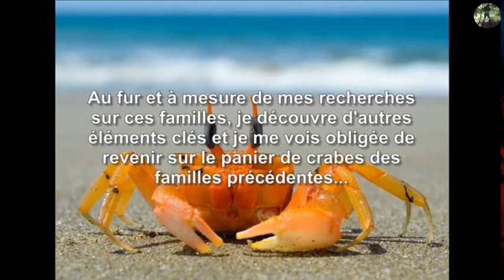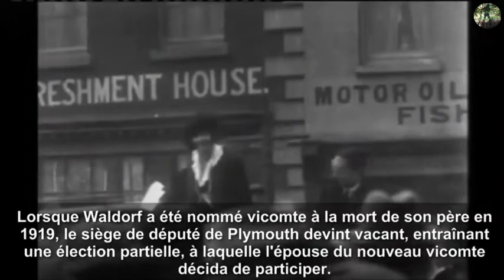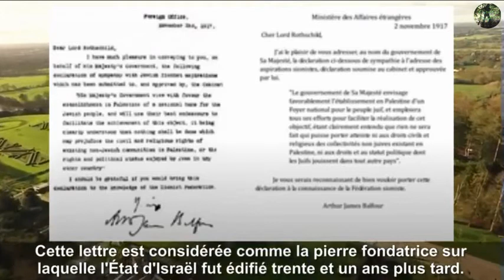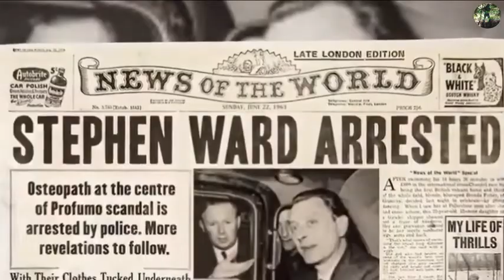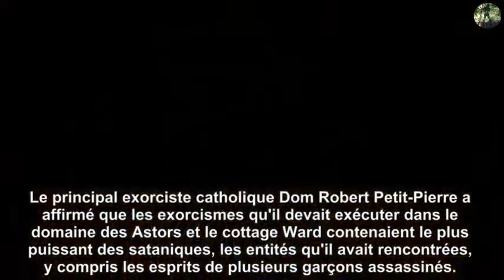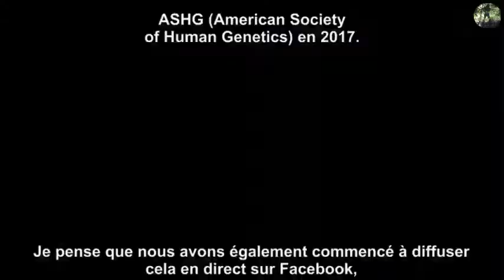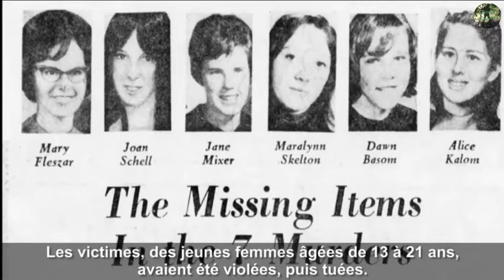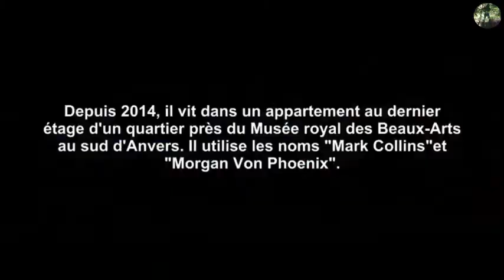Les 13 familles sataniques (2ème partie)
Ceux qui m'ont suivie sur mes chaînes précédentes savent que cette série de vidéos était ma principale motivation pour créer une chaîne Youtube ! Une douzaine de vidéos en cours de montage pour la suite de cette série est restée en plan... Je soupçonne que les gens qui s'approprient les vidéos pour en faire un bénéfice (popularité ou argent), soit en monétisant soit en les publiant sur Odysee sont les mêmes qui font striker les chaînes des vrais créateurs qui donnent sans rien attendre en retour, juste pour l'éveil des consciences. Finalement, quand on comprend cela, on se rend compte que le plagiat a encore de beaux jours devant lui. Je déplore ce genre de comportements et ceux qui agissent de la sorte ne sont que des collabos qui utilisent les méthodes de nos oppresseurs en faisant croire qu'ils dénoncent eux aussi. Cette pour cette raison que je n'ai plus aucune envie de consacrer du temps, ou plutôt d'en perdre, pour cette série ! C'est dommage mais c'est comme ça, il faut bien réaliser que les réseaux sont pourris au-delà de ce qu'on peut imaginer !